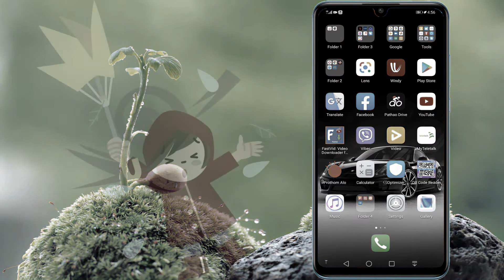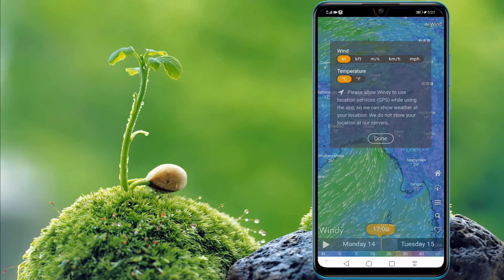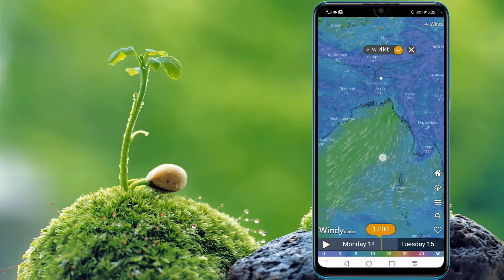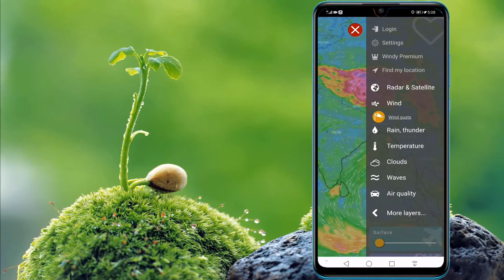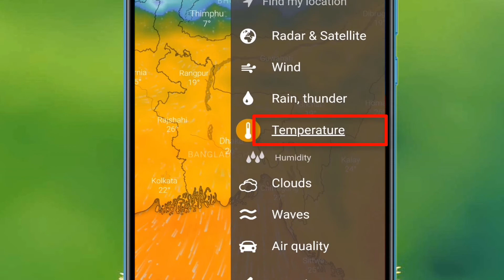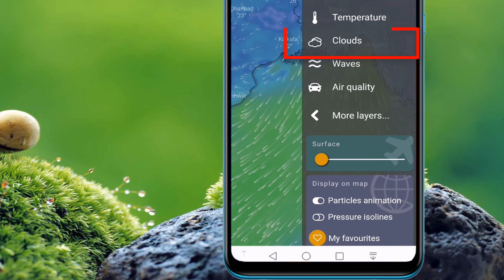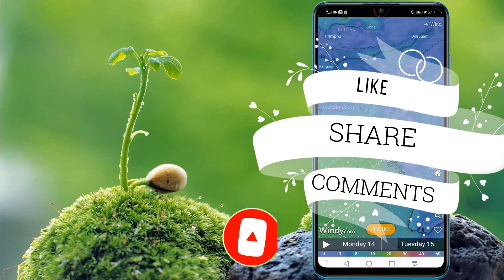BEST FREE Weather Apps For Android Live (2021)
Best weather apps! Weather app! All weather information in one weather app for android. You can know whether live  update from this apps. How to use windy weather app. How to install windy weather app.

এই সব বিষয় বিস্তারিত এই ভিডিওতে আলোচনা করা হয়েছে। আশা করি ভিডিওটি ভালো লাগবে। যদি ভিডিওটি আপনাদের সামান্যতম উপকারে আসে তাহলে অবশ্যই লাইক👍, কমেন্ট 📰এবং শেয়ার📤 করার অনুরোধ জানাচ্ছি।

🌹ধন্যবাদ🌹